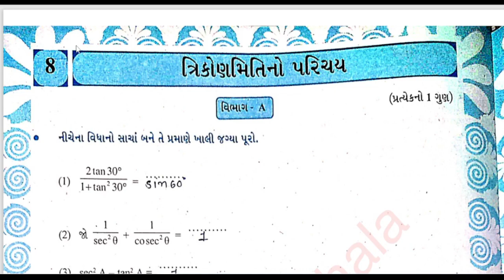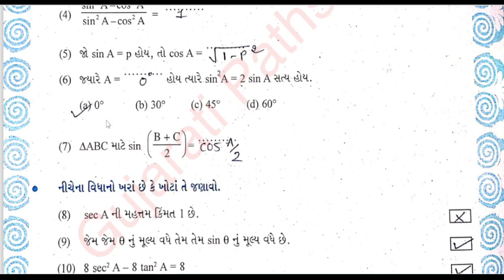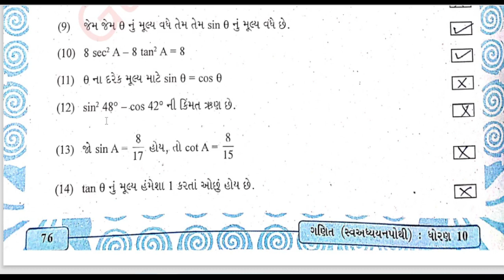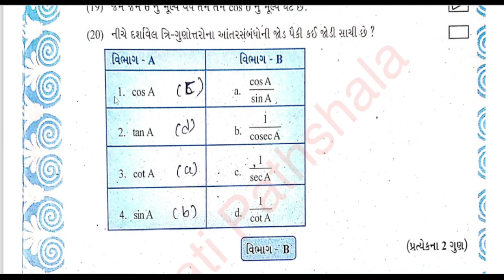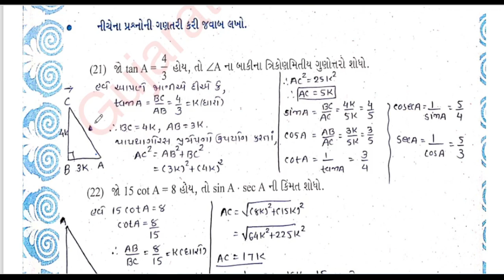Std 10 maths sva adhyayan pothi ch 8 | dhoran 10 ganit sva adhyayan pothi ch 8 solution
Std 10 Maths | bridge course ch 8 | ત્રિકોણમીતીનો પરિચય | dhoran 10 ganit sva adhyayan pothi ch 8 solution | Std 10 maths bridge course Ch 8 ત્રિકોણમીતીનો પરિચય| dhoran 10 maths Ch 8 solution | learning loss | maths bridge course std 10 | dhoran 10 vidya prevesh 2022 gnait solution |